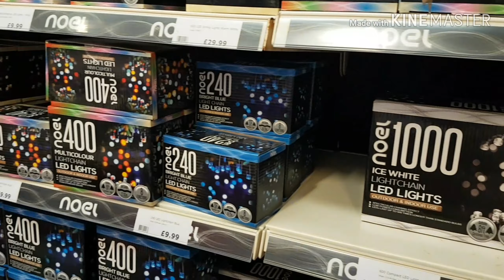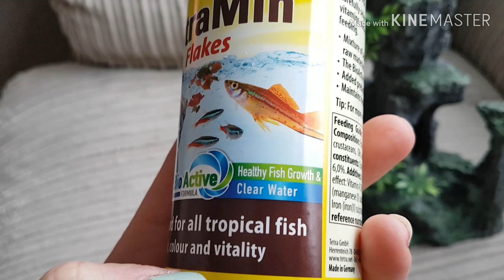Англия/Обзор новогодних товаров в Range/новые обитатели нашего аквариума